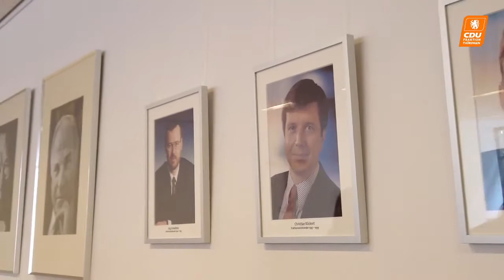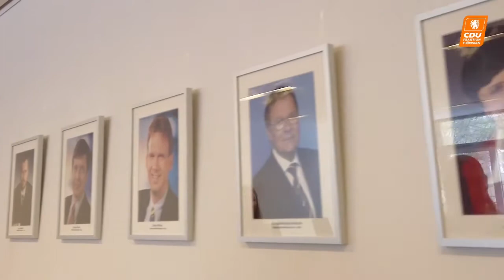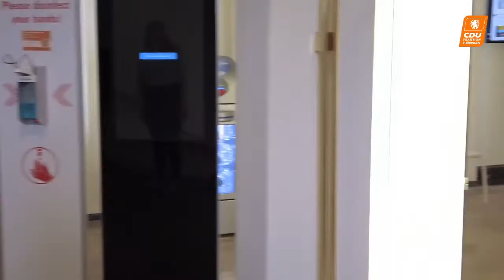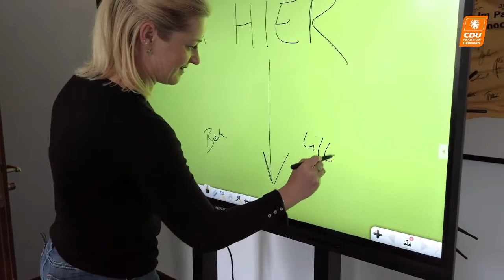Girls and Boys Day im Thüringer Landtag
Im Gespräch mit Beate Meißner erhalten Sie Einblicke in die Arbeit unserer Abgeordneten sowie in den Thüringer Landtag.